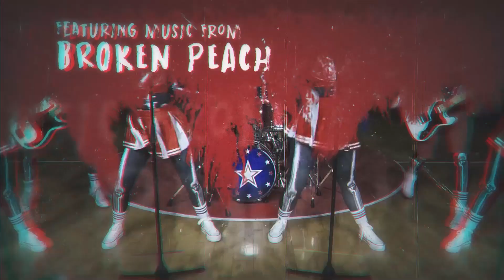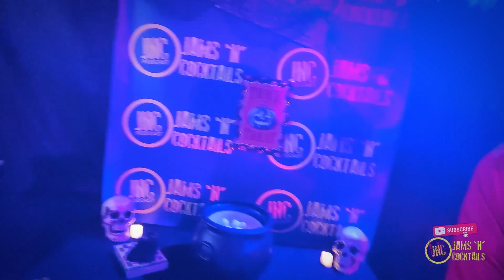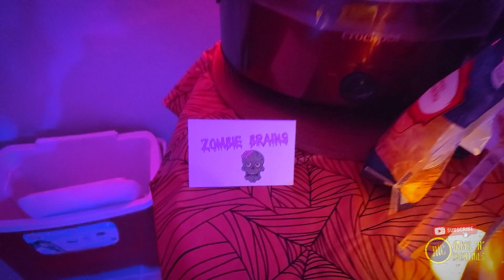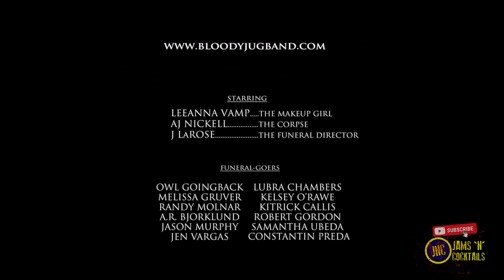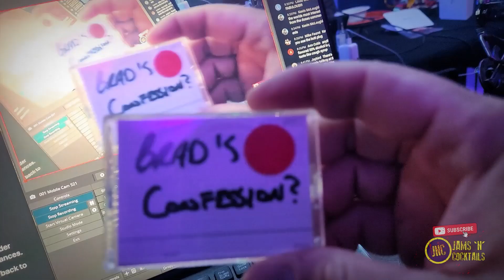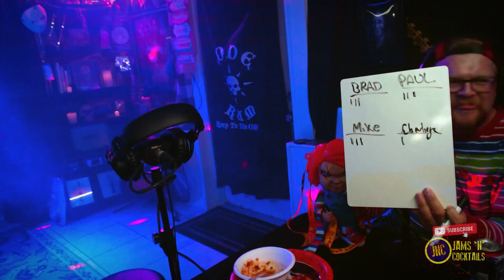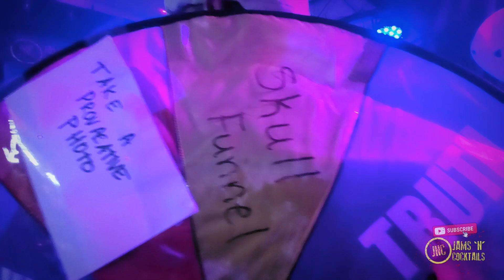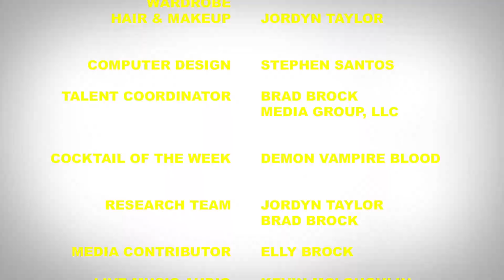Our 5th Annual Halloween Spooktacular turns DEADLY!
🎙️ In the fifth annual Jams 'N' Cocktails Halloween Spooktacular, host Brad Brock—also known as “Poey the Sexy Man” for the evening—teams up with the full JNC Destruction Crew for a night of eerie entertainment. Brad, Jordyn, Mike, Derek, Paul, and a houseful of ghoulish guests kick off this Halloween celebration with their “Deadly Dinner,” featuring creepy cocktails, over-the-top costumes, and a murder mystery that keeps everyone guessing. Packed with Halloween games, the legendary “Wheel of Dares,” and plenty of unfiltered humor, this episode brings all the laughs and scares to the season.

The night escalates when the crew sets out to solve the “murder” of Elly, the ghostly guest of honor, piecing together clues and calling out suspects from the crowd. Each clue raises more questions and leads to a hilarious mix of accusations and spooky surprises. From Kevin’s “Beer 30 Skull Funnel” challenge to the classic four-word horror stories, the Halloween Spooktacular serves up all the chaos and fun fans love.

**Segments**
00:00 - Opening Credits
01:02 - The JNC Destruction Crew officially kicks off the fifth annual Halloween Spooktacular.
08:56 - Cocktail of the Week: Demon Vampire Blood feat. Demon Rum Tropi CoCo!
15:12 - Trick-or-treating JNC style, with costume reveals and spooky surprises.
33:57 - Elly is murdered in the lounge!
37:19 - Music Video: The Bloody Jug Band - a Beautiful Corpse
41:14 - A Murder Mystery unravels as chaos ensues
1:15:38 - Kevin takes a skull beer funnel for Beer:30
1:27:13 - Four Word Horror Stories
1:35:40 - Shameless Plugs
1:51:45 - Outro

Music Video Feature:
The Bloody Jug Band - Beautiful Corpse